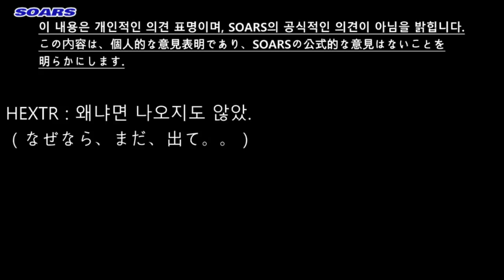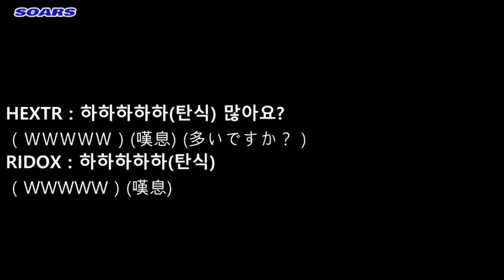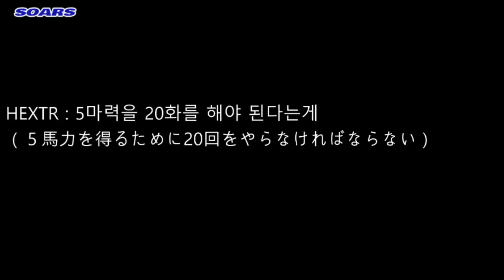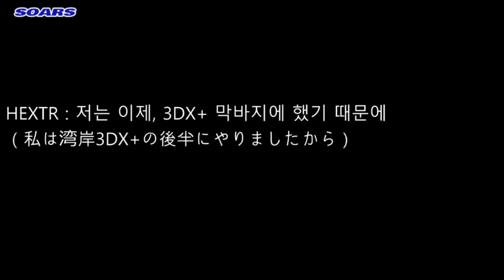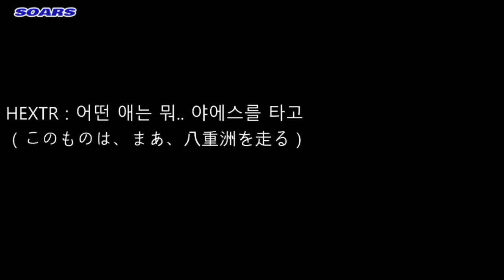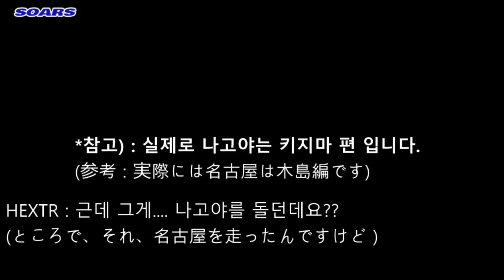[WMMT6 湾岸6] 湾岸6 雑談会 (#1.引継&ストーリーモード、上編)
湾岸6についてただ予想する雑談会です。
オフィシャルな物は一切なし！
お楽しみ！

[WMMT6 湾岸6] 완간6 잡담회 (#1. 인계&스토리 모드,상편)
완간 6에 대해 뭐가 나올지 예상을 하는 잡담회 입니다.
공식적인 것은 아무것도 없습니다.